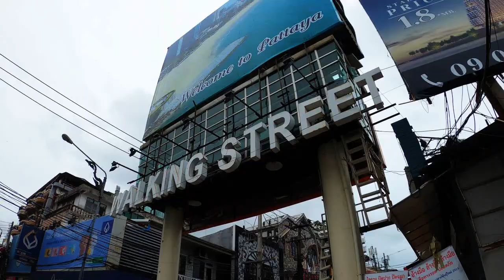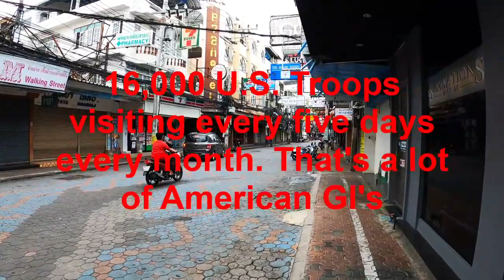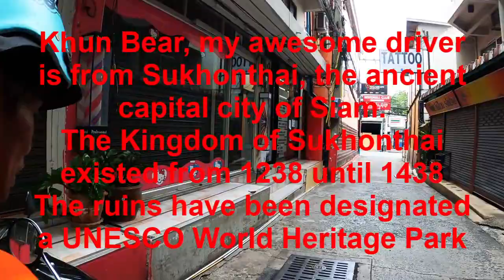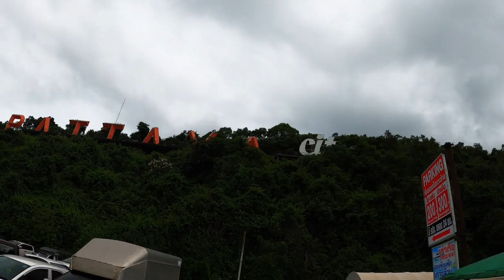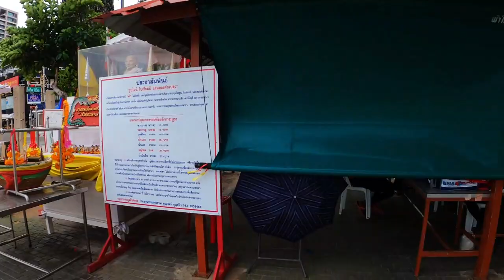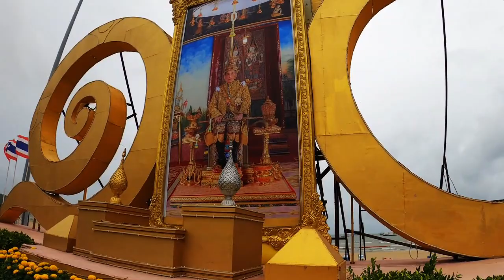PATTAYA THAILAND 2020 - Visiting Walking Street, Nightlife, Hotels, Bars, & Entertainment History!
POST PANDEMIC, we take a close look at this amazing international tourist destination.
  A slow walk, a slow ride, and honest observations about the economic impact on Pattaya city and, how Pattaya is relatable to all international, tourist-based, vacation destinations.
We start high, and slowly work our way down to the infamous Walking Street.
We go through Pattaya City Park at the end of Walking Street, and happen to run into a cool Thai motorcycle club. (COOL SCENE)
Through the hills and countryside surrounding this amazing beach city on the eastern seaboard of the gulf-coast of Thailand. We ride with Khun Bear, a 42 year old Thai man who has been a motorcycle taxi driver in Pattaya for 20 years.
Mr. Bear takes us on an excellent tour of the city, and back to beach road.
See the NEW, IMPRESSIVE, Pattaya beach. It is 100% better NOW than I think it has ever been before.
OUTSTANDING beach renovtion project completed of beach road water drainage system, and a massive, clean beach!
Close out the vlog with a somber feeling. Very fitting, actually, that it was a dreary day by the end of the video. What's the future of this amazing beach city? I think, the future is BRIGHT!

Sound track provided by your host, so cover your ears. LOL